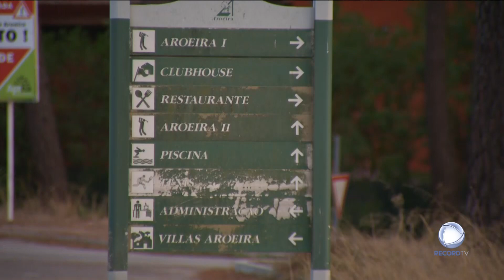Assalto a Otamendi rende 300 mil euros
O assalto violento ao jogador do Benfica, Otamendi, terá rendido cerca de 300 mil euros.